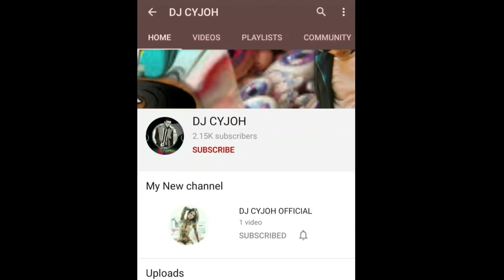DROP ANGEL BEAT MIX |5:55 BUDI |CYJOH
Hello friends, I am CyjoH Hello everyone. Have a nice day. I have make a nepali Music song in front of you. Please support all friends

हेल्लो साथिहरु i am cyjoh सबैजनालाई नमस्ते🙏🙏🙏🙏🙏 शुभ रहोस हजुरहरुको दिनहरु ।हजुरहरूको सामु nepali remix song लिएर आएको छु। सबैजना साथिहरुले हेरी support गरीदिनुहोला।

#5:55budiremix